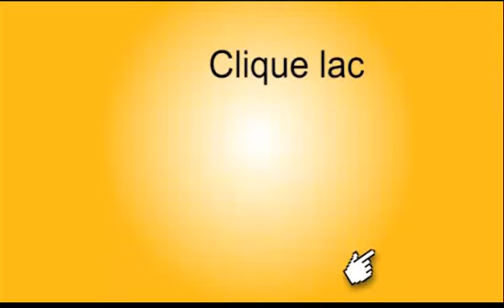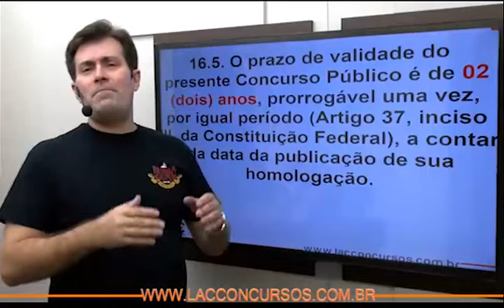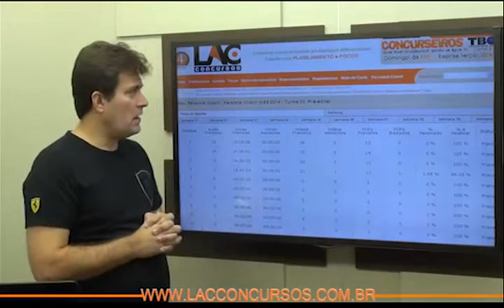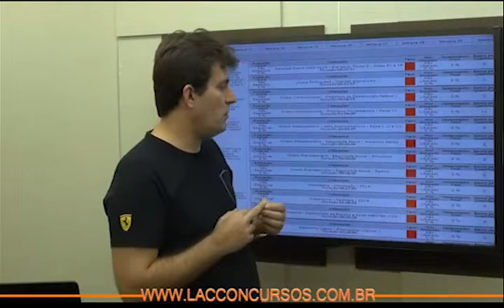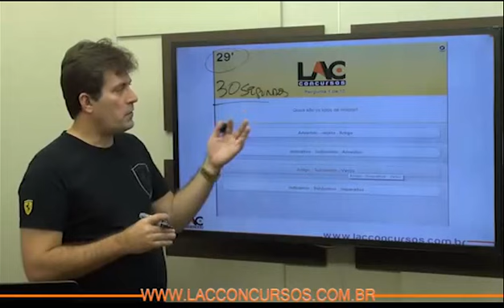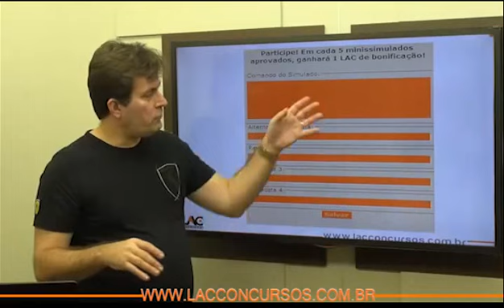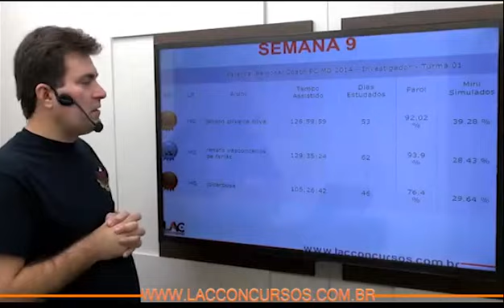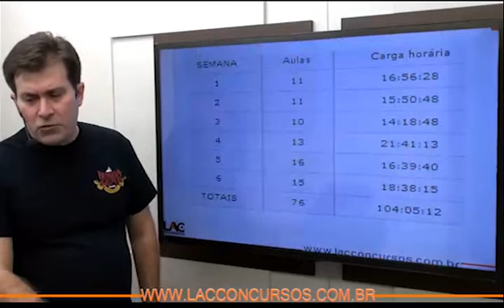Investigador de Policia - Polícia Civil de Minas Gerais - PC MG 2014 - Turma 01, 02 e 03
Curso online para o concurso da Polícia Civil do Estado de Minas Gerais - PC MG 2014
Cargo: Investigador de Polícia
Estude  planejamento e foco.
Período de acesso: 90 dias.
Maiores informações ou 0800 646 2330